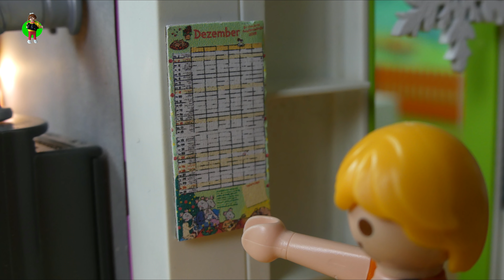Playmobil Film "Der Nikolaus war bei Familie Jansen" / Kinderfilm/Youtube Kids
Heute kommt der Nikolaus. Playmobil Familie Jansen ist aufgeregt. Greta hat hofft sie bekommt etwas von Bibi Blocksberg und Anna von Bibis Beauty Palace.

Playmobil - Playmo - Kinder - Spielzeug - Kids - Toys - PLAYMOBIL Aquapark - Kinderfilm - Kinderserie - Geschichten

Wir sind die Familie Jansen:

Anna 9 Jahre alt, beste Freundin Mila
Greta 3 Jahre alt, wird immer von Heinrich geärgert

Wir sind auch auf Instagram (dort seht ihr vorab schon ein Foto aus dem neuen Video):